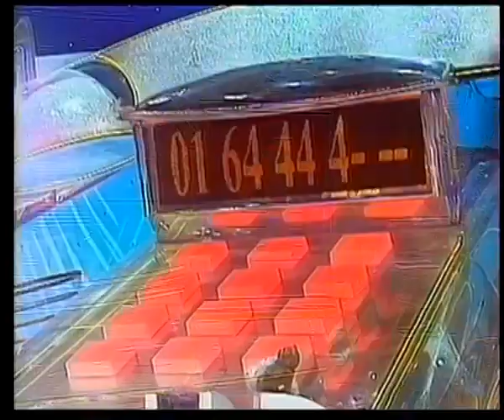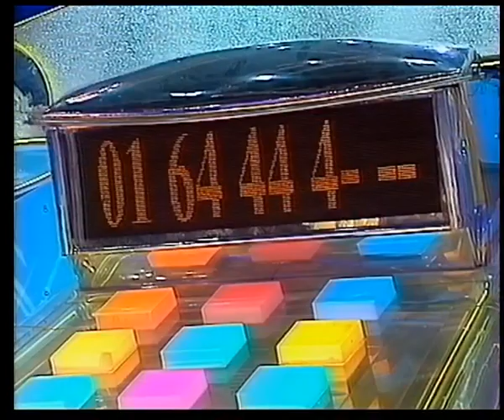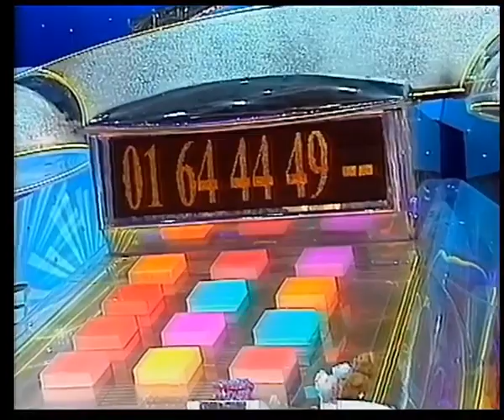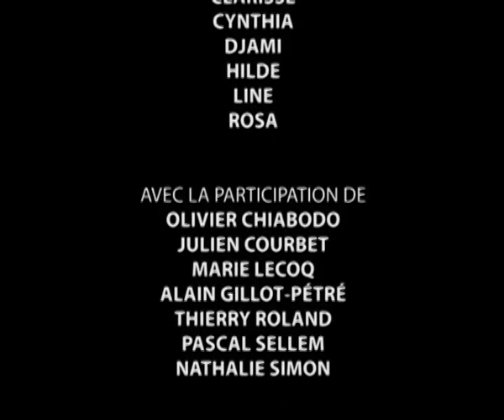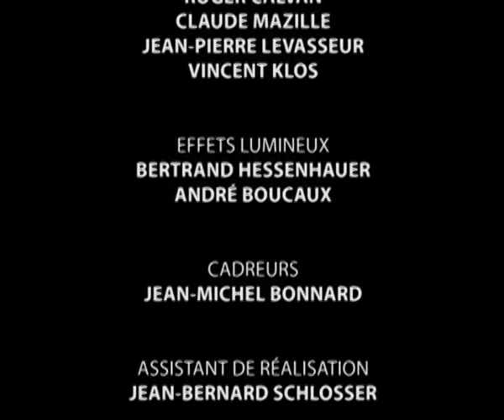L'or à l'appel - N°237 - Spéciale Animateurs TV - 08/05/1997 (jeudi)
ATTENTION : cette vidéo est susceptible d'être ré-importée plus tard (légère désynchronisation audio/vidéo constatée lors de l'encodage).
La dernière partie de l'émission subit une dégradation de l'image et du son due à un enregistrement VHS en vitesse lente.

Émission spéciale avec pour candidats des animateurs de TF1 : équipe des Bleus "Intervilles 97" avec Nathalie Simon, Thierry Roland et Olivier Chiabodo, équipe des Blancs "Sans aucun doute" avec Marie Lecoq, Pascal Sellem et Julien Courbet.
Apparition surprise de Alain Gillot-Pétré dans la dernière manche (L'Énigme). Présence de Guy Lux dans le public.

Jeu télévisé des années 90, présenté par Vincent Lagaf' et ses Gafettes, du lundi au vendredi à 19h, en direct et en public, sur TF1. Conçu par Claude Savarit et Guy Lux, qui signera sa dernière création de jeu télé.

Enregistrement VHS : Cyril Bourreau
Capture, nettoyage vidéo et encodage : Cyril Bourreau